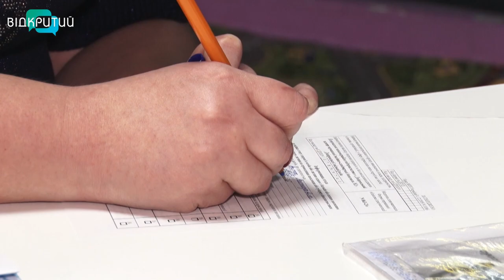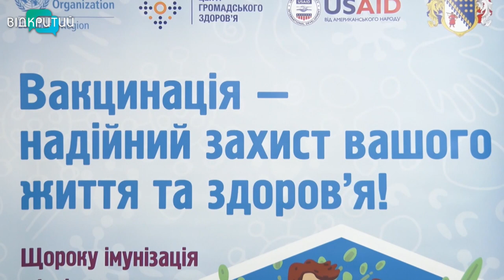В Дніпрі триває тиждень імунізації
Під захистом вакцини.  Дніпро долучився  до всеукраїнського тижня імунізації.  Ці дні - присвячені нагадуванню про важливість щеплень для захисту від хвороб людей різного віку.  Що варто знати про вакцини і як разом з ними отримати ще й подарунки Анастасія Вільхова розповість.